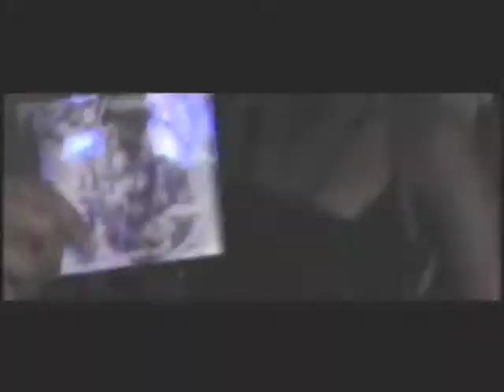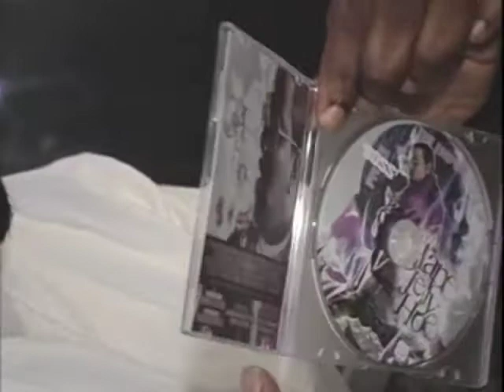Big Boss E - Swag Vision TV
Big Boss E brings you Vol. 1 of Swag Vision TV to speak about his grind, other rappers in the game and what "Grape Jelly Hoe" means.